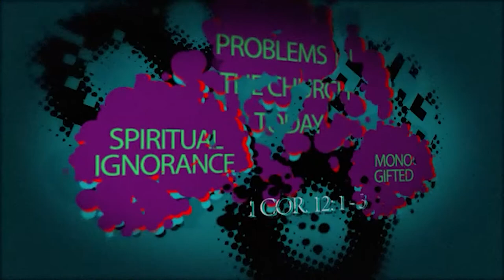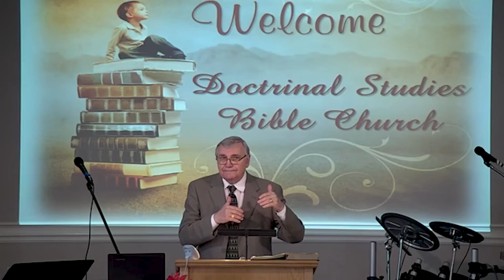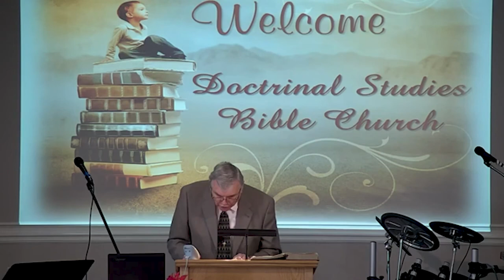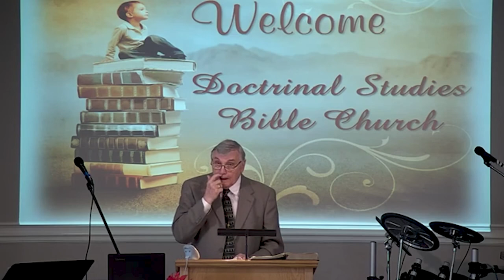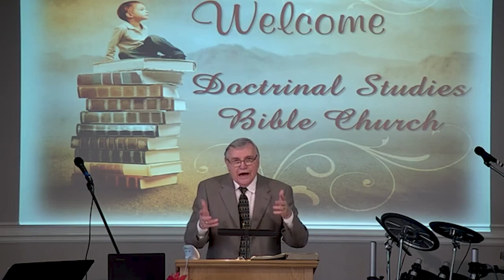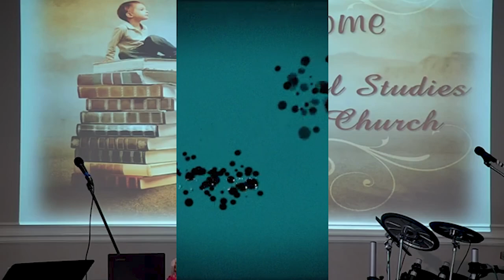DSBC - Ron Adema - Spiritual Gifts - 2020 (#05) - God's Operation of Spiritual Gifts - Feb. 9, 2020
Series:  Spiritual Gifts - 2020

Lesson:  God's Operation of Spiritual Gifts